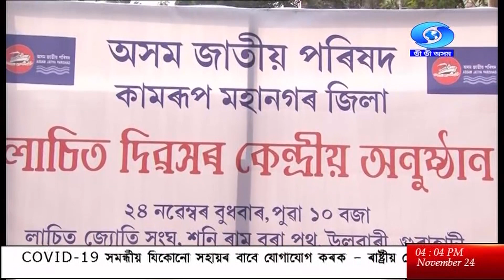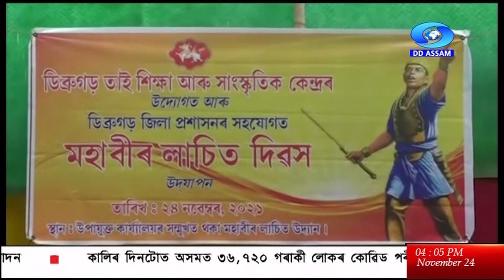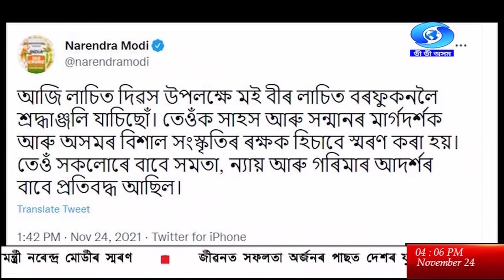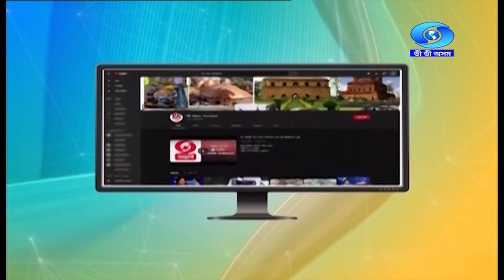Watch: বাতৰি, (Assamese News 4.00 PM)